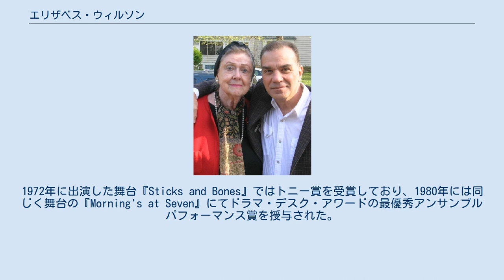エリザベス・ウィルソン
エリザベス・ウィルソン（Elizabeth Wilson, 1921年4月4日 - 2015年5月9日）は、アメリカ合衆国の女優である。
 1921年にミシガン州のグランドラピッズ生まれ。
父親は保険の外交員だった。
女優を目指し、ニューヨークにあるアメリカン・アカデミー・オブ・ドラマティック・アーツで演劇を学び、後に俳優として活躍したスタンフォード・マイズナーと共にネイバーフッド・プレイハウスでも学ぶ。
1953年にウィリアム・インジ原作の舞台『Picnic』でブロードウェイデビューを果たした。
同作品は、ジョシュア・ローガンにより1955年に映画化され、ウィリアム・ホールデン、キム・ノヴァクらが主役として出演している。
ウィルソン自身も映画版へも出演し、それが映画デビューともなった。
徐々に女優としてのキャリアを積み重ねていき、テレビ・映画・舞台それぞれのフィールドで実力を発揮。
1972年に出演した舞台『Sticks and Bones』ではトニー賞を受賞しており、1980年には同じく舞台の『Morning's at Seven』にてドラマ・デスク・アワードの最優秀アンサンブルパフォーマンス賞を授与された。
それ以外でも数々の賞にノミネートされており、確固たる女優としての地位を確立した。
 様々な映画への出演でも知られており、アルフレッド・ヒッチコック監督のパニック映画『鳥』のヘレン・カーター役やダスティン・ホフマンの出世作『卒業』におけるミセス・ブラドック役や、大ヒット映画『アダムス・ファミリー』でアダムス一家の財産を狙うDr.ピンラーシュロス役などがある。
その他、数々のテレビドラマやオフ・ブロードウェイなどにも出演している。
 2015年5月9日死去。
94歳没。